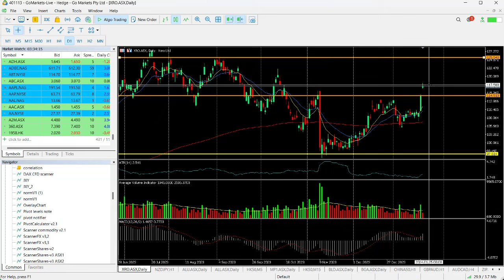ASX Chart of the day XRO Breaches key resistance level today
Xero Limited (XRO) provides a platform for online accounting and business services to small businesses. It is a New Zealand domiciled public technology company, listed on the Australian Securities Exchange which deals in the cloud-based accounting software platform for small and medium-sized businesses. Xero is a global small business platform with 3.3 million subscribers which includes a core accounting solution,payroll,workforce management, expenses and projects.